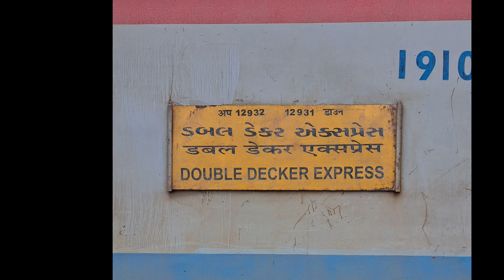12931 AC DOUBLE DECKER EXPRESS TRAIN // beautiful train // Indian Railway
12931 AC DOUBLE DECKER EXPRESS TRAIN
beautiful train
Indian Railway
train video
toy train video

1st double decker train in india
2 decker train
double decker high speed train

 Dhruv.100
dhruv train video

comment and Suggestions are Welcome